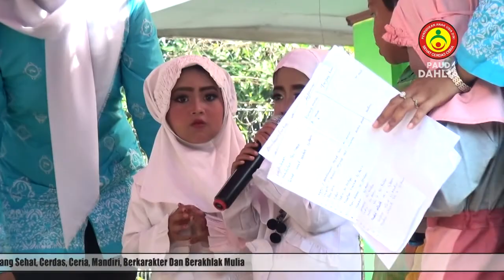AFIS STUDIO - PAUD DAHLIA BLANAKAN 2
HARI KENAIKAN KELAS DAN WISUDA PAUD DAHLIA. Dusun Tanjungbaru Desa Blanakan Kec. Blanakan - Kab. Subang.